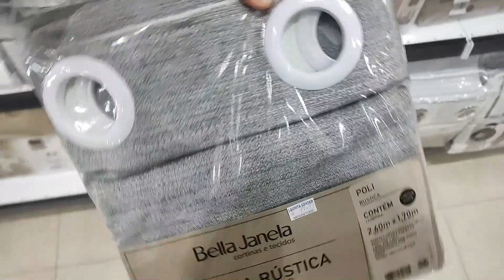COMPREI DECORAÇÕES PARA A CASA DA PRAIA + FELIPE TIROU LODO DO MURO + CUIDANDO DAS CRIANÇAS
➜ ☕ página no Facebook: @carolsansao7

✔ Acesse Meu PINTEREST Lá eu sempre posto OS MOLDES
E IDEIAS de DECORAÇÃO  ♥ ♥ ♥

e assim postarei mais dicas como essa pra vcs ♥ ♥ ♥

✉ Quer me enviar um email com sugestões?